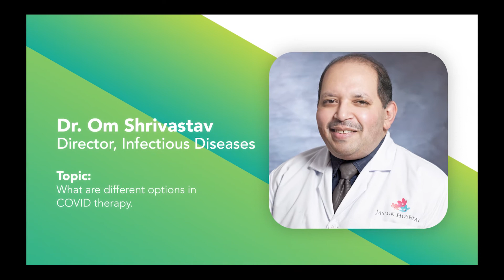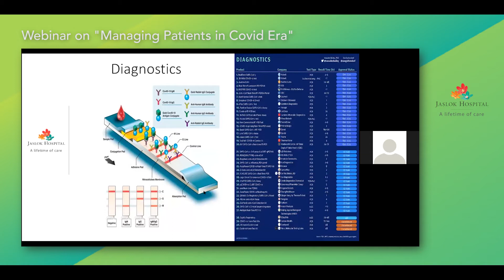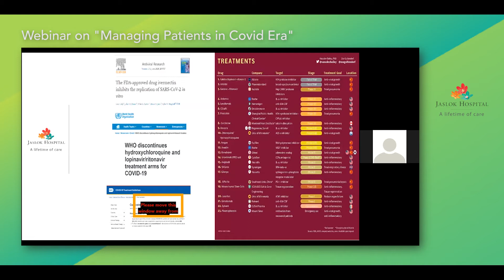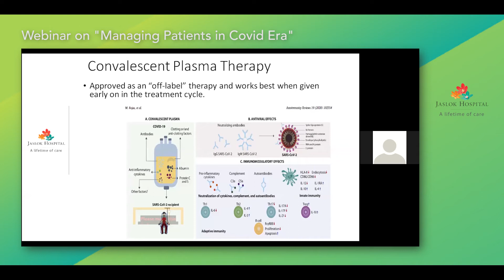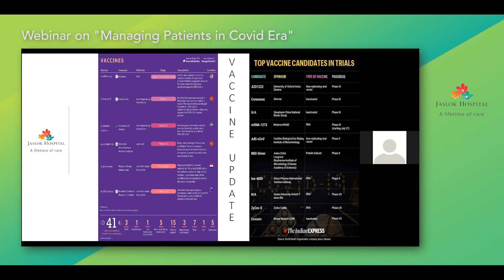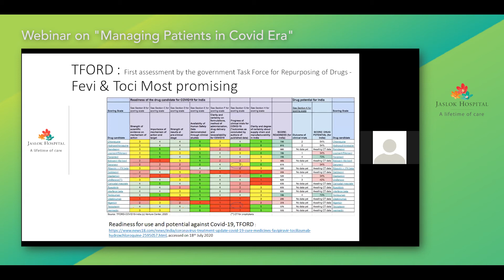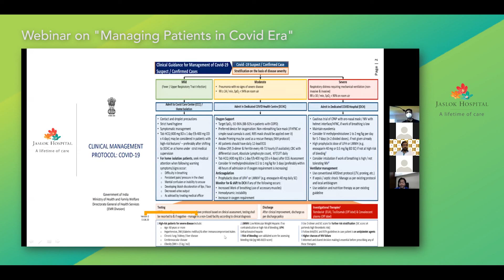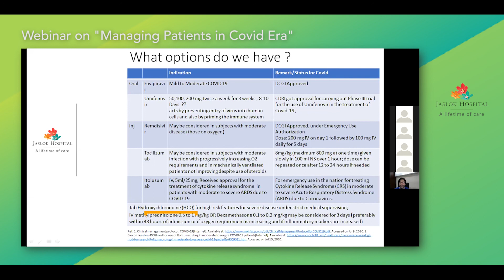Different Options In COVID Therapy | Dr Om Shrivastav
There has been a lot of confusion around COVID management and treatment.

To prevent you from being misled with wrong information, we have our expert Dr Om Shrivastav shedding light on the topic Different Options In COVID Therapy.